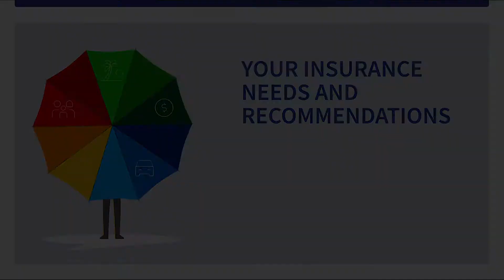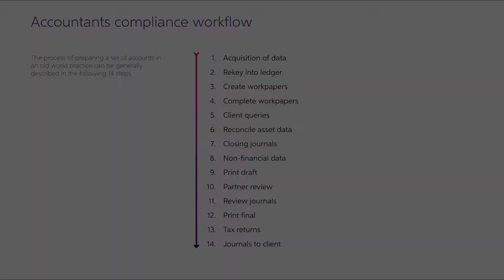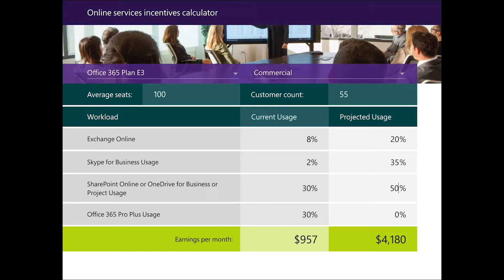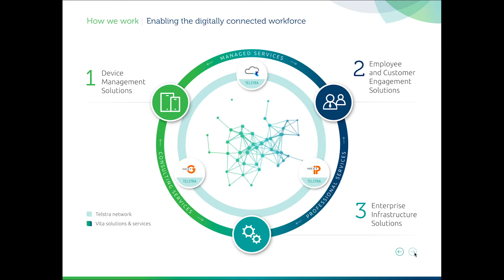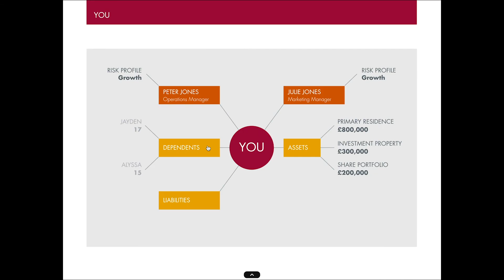LivePreso customer content showcase